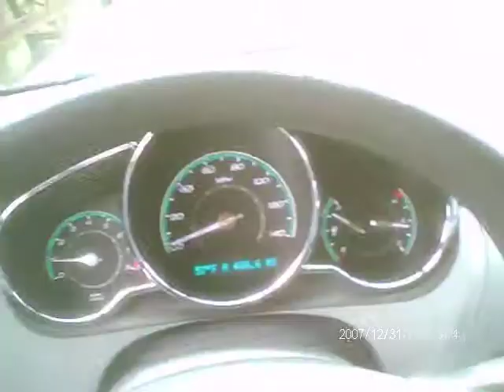crossing the bridge in idaho